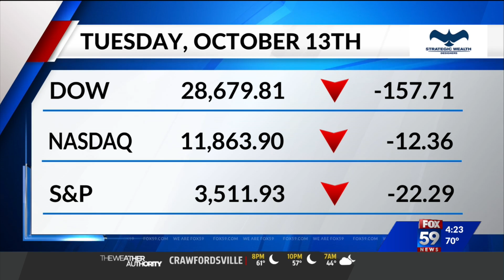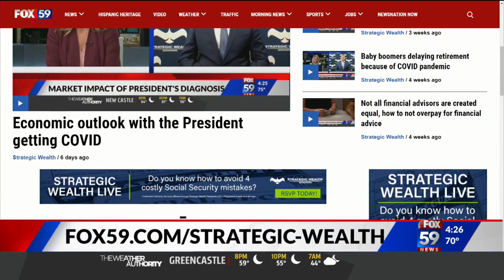Keeping an eye on the next drop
Earnings Analysts are forecasting the potential 2nd largest drop in history for the third quarter but how concerned is the stock market as it climbed back up to nearly 29,000. Mike Reeves of Strategic Wealth Designers joined to explain what this means.